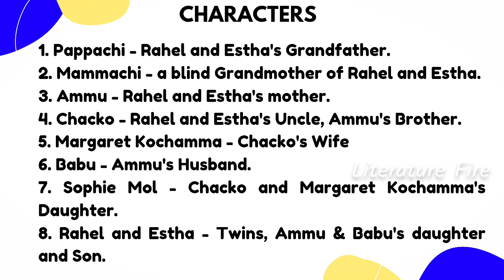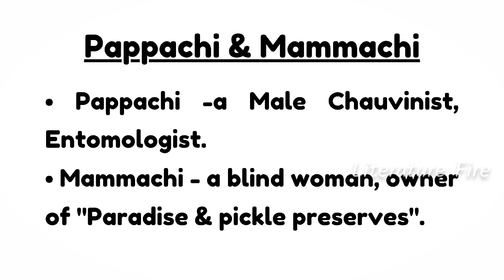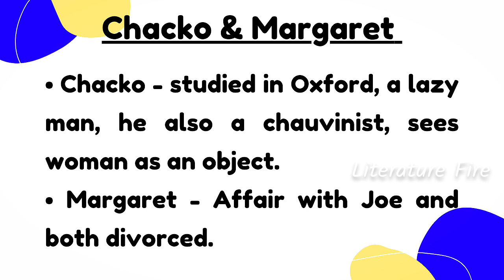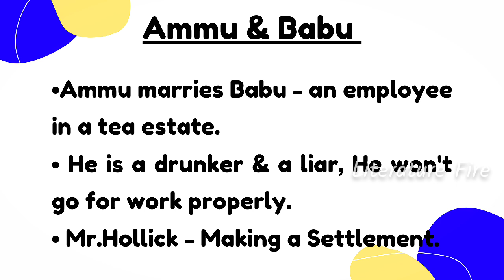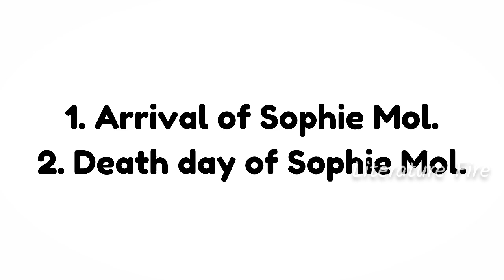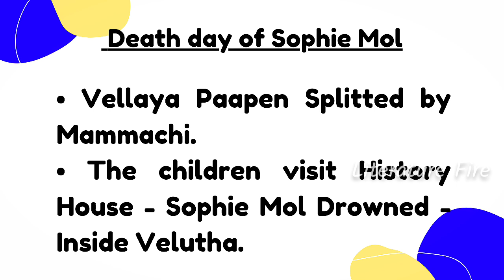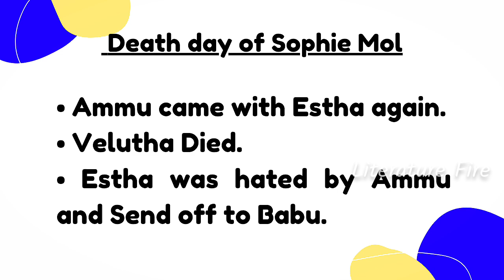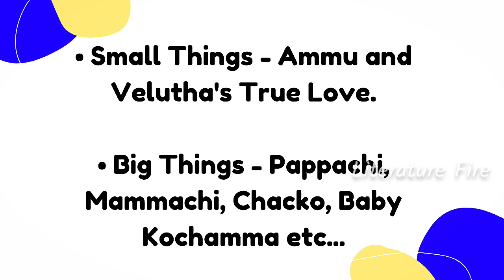The God of Small Things| Arundhati Roy| Summary | தமிழில்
This is the platform for all English Learners, Beginners and For Literature Lovers 😍🎓
All types of English lessons will be uploaded (School Level & College Level) 🎓

Tamilnadu Stateboard 6th to 12 th standard 💯 English Lessons
English communication and fluency💯
Exam Paper Presentations 💯

Also all Universities B. A English Literature Degree Syllabus & especially Bharatiyar University B.A English Syllabus ✨🎓 Please Give your Suggestions in the Comment Box... I'm here to teach and guide you all ❤